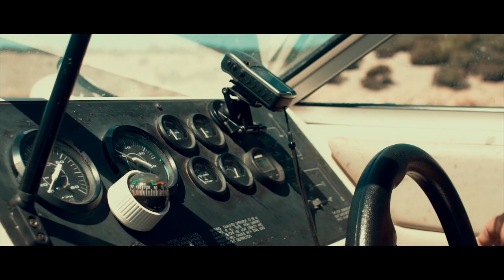Summer Escape - Vlog #1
Finally there is my first vlog from Croatia during this summer.

Music
It’s Only (Feat. Zyra) Odesza VIP remix